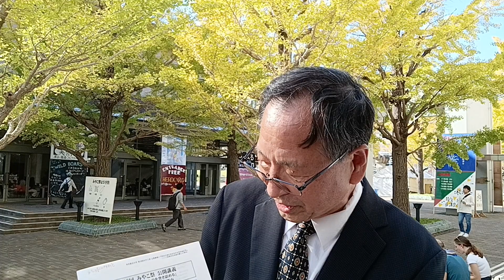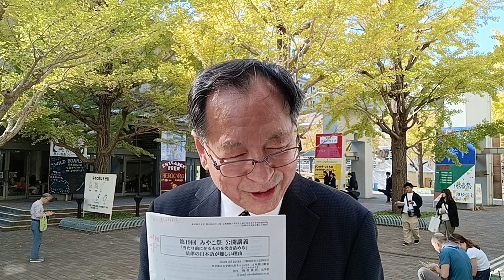都立大大学祭：公開講座は参加者にテキストが配布され、担当教授が参加者に自ら問わせる語り口で感心する2023.11.02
都立大大学祭：公開講座（初日第１講座を聞く）は参加者にテキストが配布され、担当教授が参加者に自ら問わせる語り口で感心する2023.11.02吉田つとむ発見動画チャンネル